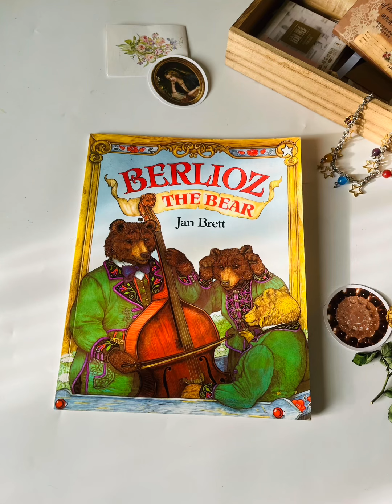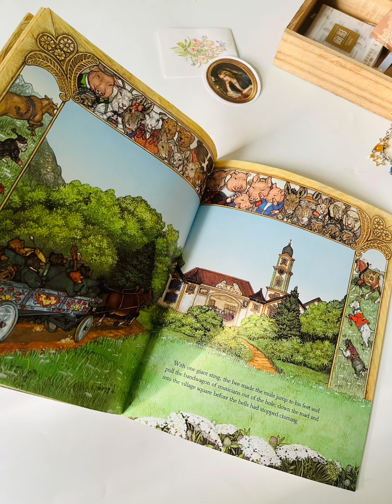Truyện tranh minh hoạ ấn tượng🪸